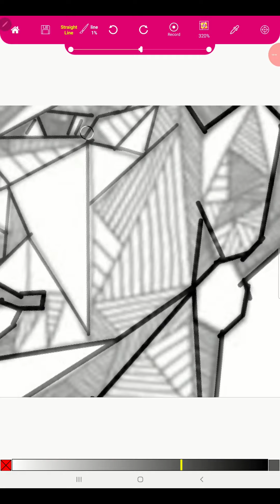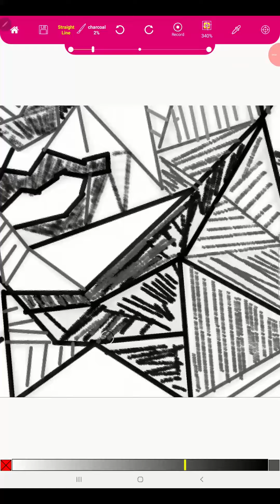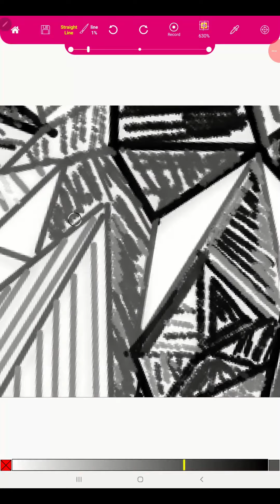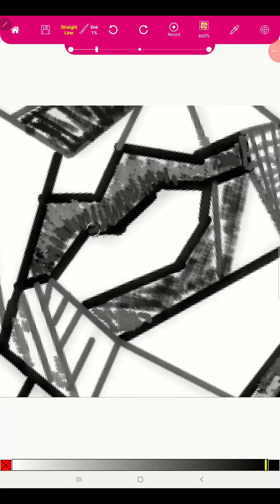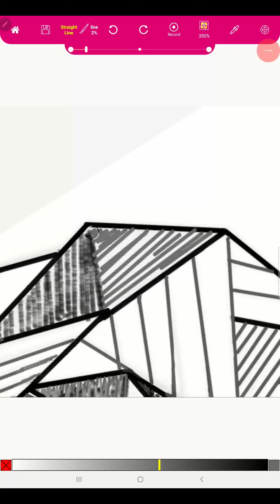Line Drawing Demo with Paintology | Woman's Face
In this video, we show you how to create easy straight lines drawing using the Paintology tool 'straight lines'.

The drawing was done on a Samsung Galaxy S6 Tablet but you can do this on your phone. It's best to use a cheap stylus for this work which will speed up the drawing.

With the pinched zoom and rotate feature of the app, you can really get close to the details especially for the smaller details.

As a tip try to work fast without worrying about making mistakes, you can always come back and fix it. In this line drawing we use a variation of the black and gray as well as the brush size to get the effects around the face.

Once you have opened up this tutorial on your app, you will see the tutorial in trace mode for you to draw. Switch to the gray scale mode to draw this in gray scale. However, you can also draw in color.

This is a great drawing exercise and helps you to become more comfortable with digital drawing.

There are numerous methods of drawing and painting with the Paintology app. These have all been designed from the ground up to increase your skills in this fantastic medium. Over 400 tutorials for you to try!

Draw and Shade an Anime Girl | Step by Step Tutorial | Paintology
We bring videos frequently in the area of digital drawing using your phone or tablet.

Happy Drawing & Painting!